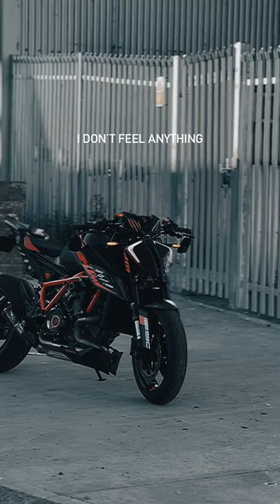Duke Ktm Lovr